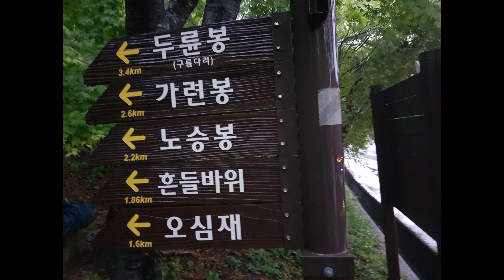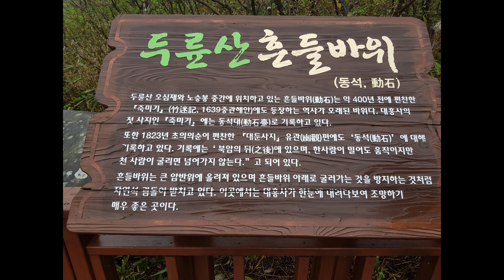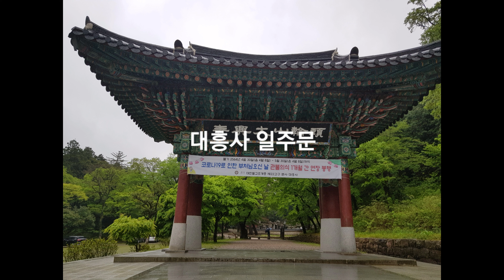비내리는 두륜산, 노래:새벽비, 제3한강교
두륜산 노래:새벽비, 제3한강교